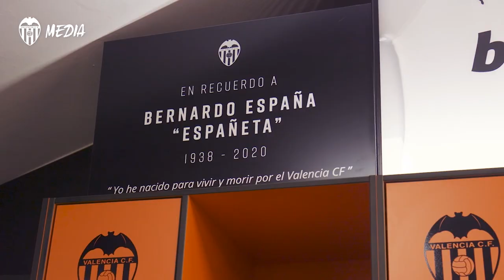🦇 AFICIÓ, BENVINGUTS DE NOU A MESTALLA 🏟️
Más de 400 días después, mañana es el momento de volver a vuestra casa.